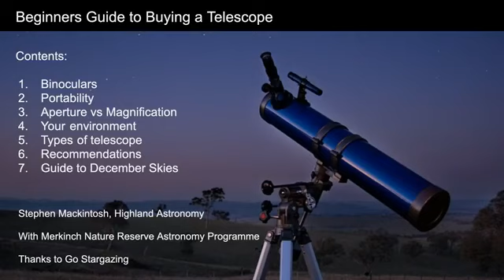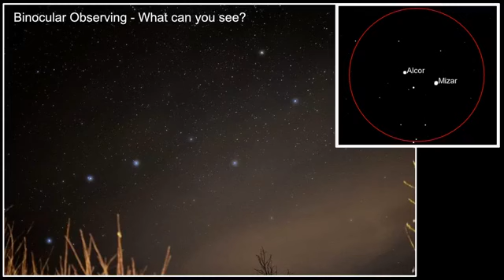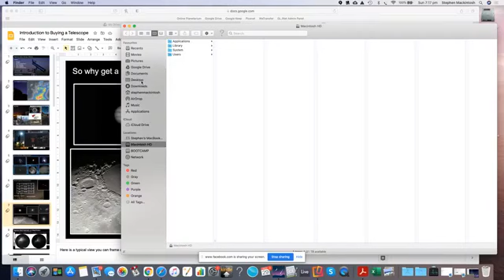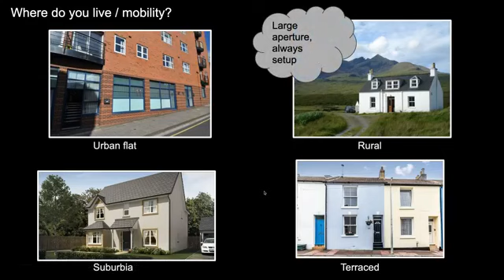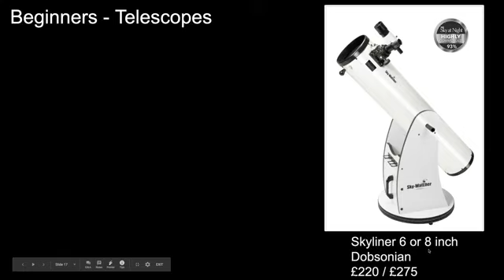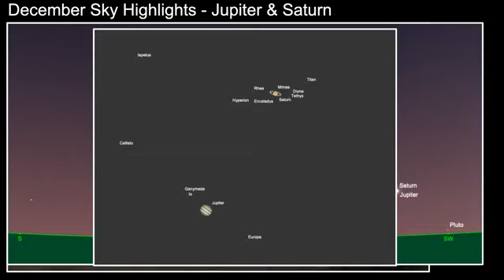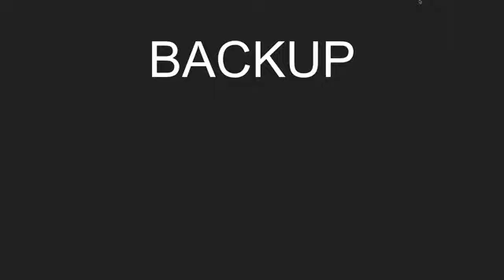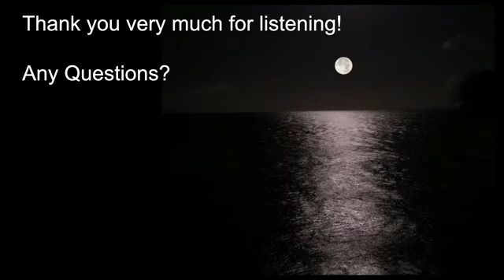Beginners Guide to Buying a Telescope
Live talk from astronomer Stephen Mackintosh on buying a first telescope.  Also includes advice on binoculars and a December night sky guide.